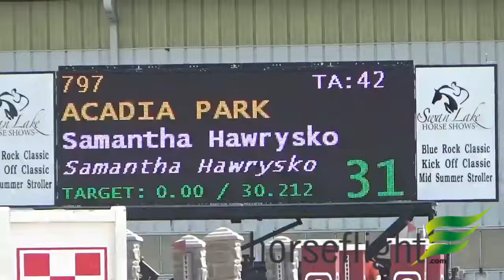Acadia Park at PJA Fall 2016 Friday High Child Adult